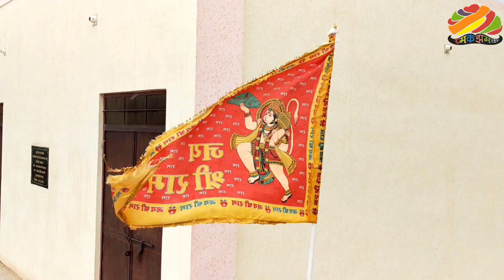रेतीले टीलों के बीच बना बजरंग धोरा मंदिर Bajrang Dhora Temple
बीकानेर के रेतीले टीलों के बीच बजरंग बली का एक ऐसा मंदिर है जो बजरंग धोरा मंदिर नाम से पहचाना जाता है। वर्षो पहले हनुमान जी के भक्त श्री रामचंद्र जी दाधीच ने यहाँ 23 वर्षो तक तपस्या की थी और यहाँ हनुमान जी की कृपा हो जाने के बाद इस मंदिर को बनवाया।  आप इस वीडियो में पूरी जानकारी देख सकते है।
Video By - Radhey Krishan Ojha

आप डेली अपडेट और पोस्ट के लिए हमें सोशल मीडिया में नीचे दिए गए लिंक के माध्यम से फॉलो कर सकते है या फिर रमक झमक सर्च कर सकते है-

रमक झमक का उद्देश्य राजस्थान की सेवा, संस्कृति, त्योहार, कथा, धार्मिक स्थान आदि की जानकारी उपलब्ध करवाना है इस चैनल पर अपलोड किये गए किसी भी वीडियो की जानकारी  इंटरनेट पर उपलब्ध, सम्बंधित पक्षकार व्यक्ति या संस्था से ली जाती है। हमारा उद्देश्य वीडियो के माध्यम से संस्कृति का प्रचार प्रसार करना है।